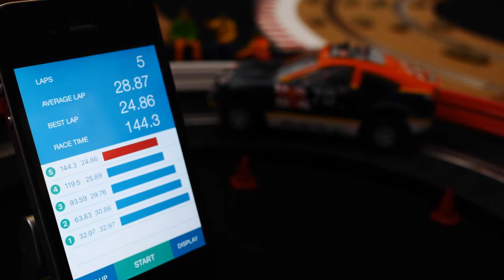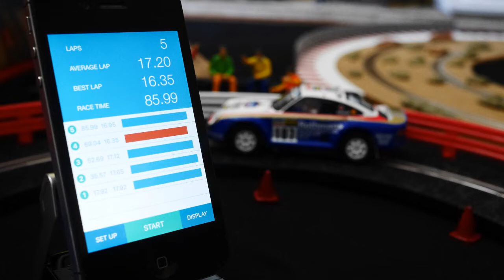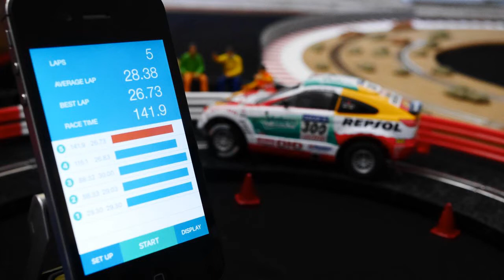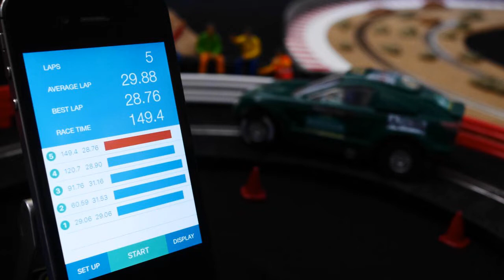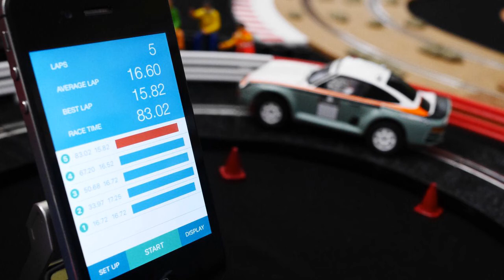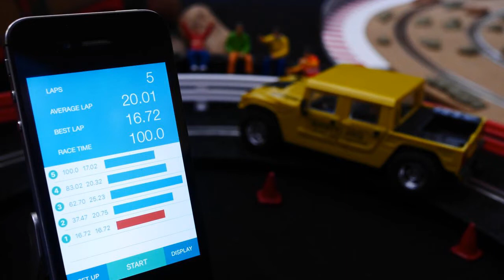Class R3 - Pro RTR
Round 5 of the 2022 Extreme Slotting Proxy. Part Three: Pro RTR